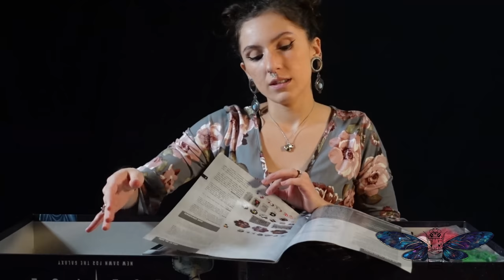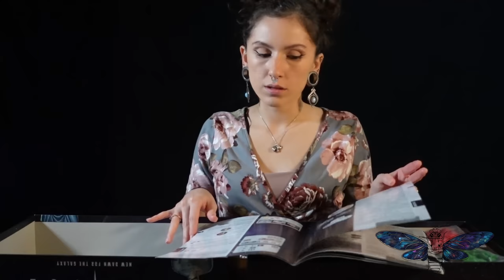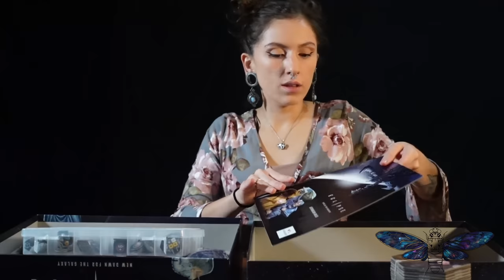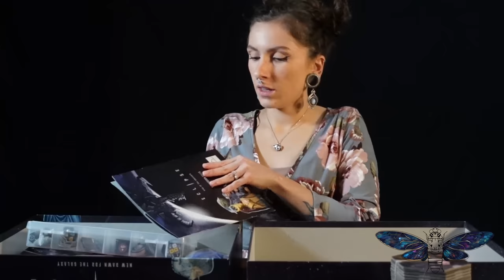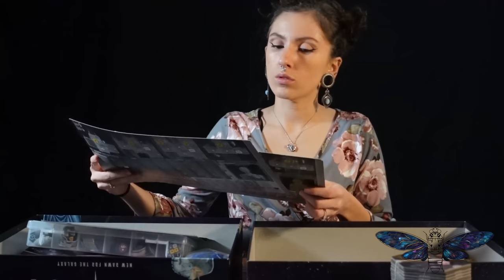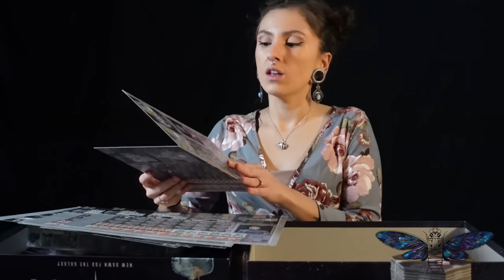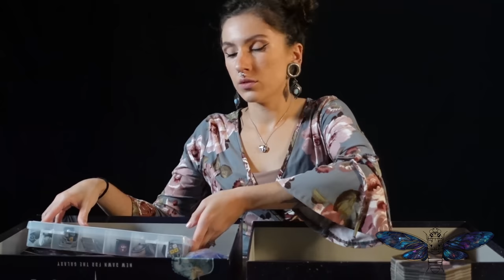ASMR - Checking You Into a Board Game Tournament | Page Turning | Dice clicking | Random Rummaging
Hello Everybody,
Today you're checking in to play a game of Eclipse. But FIRST we have to get you settled and checked in. I hope you enjoy!